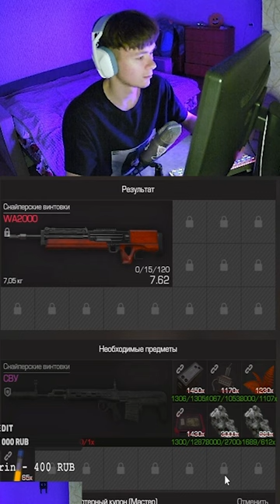сделал WA2000, чтобы писали почему не элку